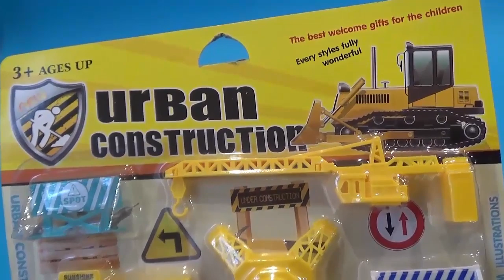Kids and Toys. Vídeo infantil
Kids and Toys. Vídeo infantil. Video For Children